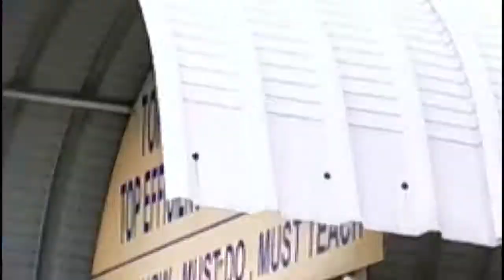Bacfree Disinfection Chamber Tunnel - Installation Vlog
Take a look at how we can help you set up to disinfect every visitor to your premise automatically!

Bacfree Disinfectant Chamber
Kills 99.99% Virus
Economical Design, Light & Easy Setup, Automatic Spray with Motion Detection, Multi-Mode Push Start, Continuous or 10 sec Spray Time

Specially made for high-density premises:
Placed at the entrance of the premise to disinfect every visitor who enters an exits automatically.
Hospitals, Condominiums, Banks, Hypermarkets, Schools, Transportations.

Chemical used:
Chlorine Dioxide Solution
EPA Reg No. 89492-2
NSF/ANSI 60

Disinfection, disinfectant, disinfectant spray, disinfectant spray malaysia, disinfectant spray diy, disinfection spray, disinfection chamber.